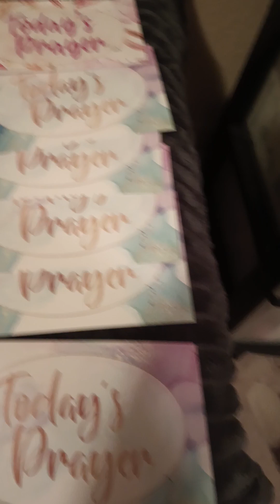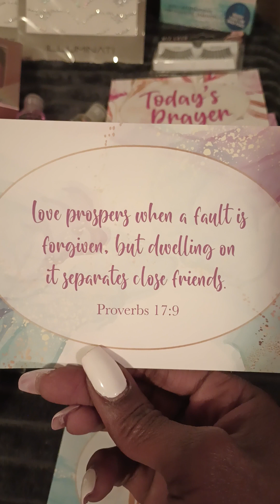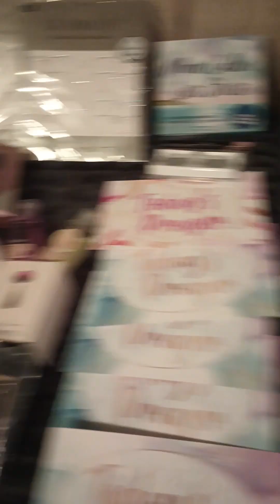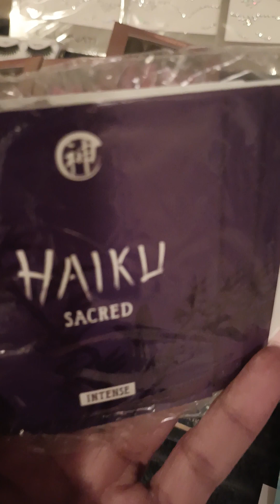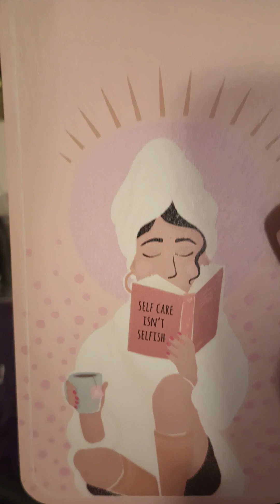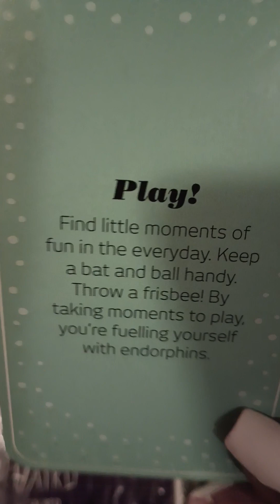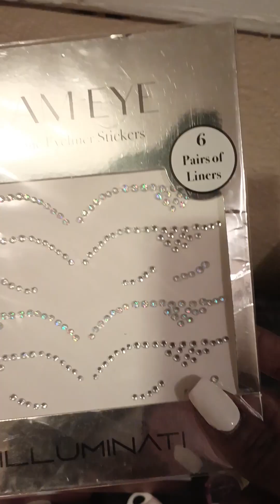WHEN YOU SHOP NESHA WIGS AND MORE you may receive the following items .....🤗💕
contact Email